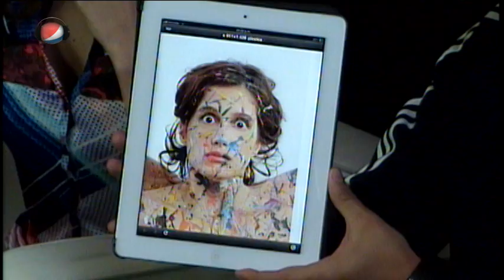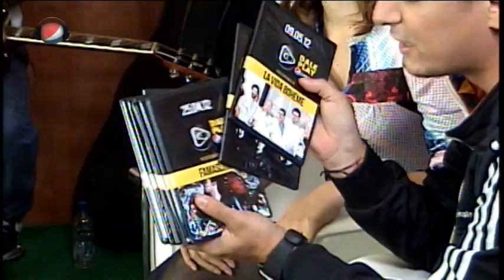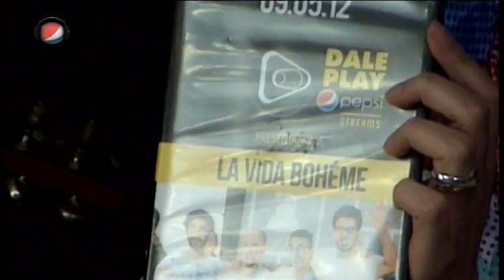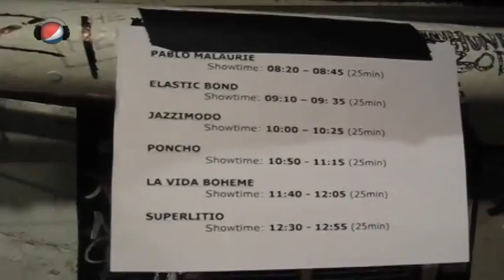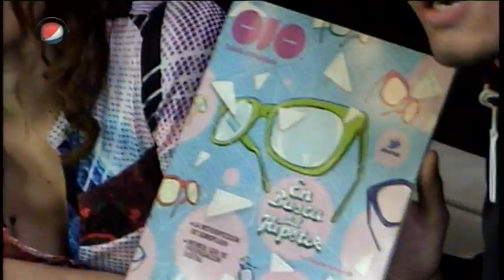Pepsi Stream - Capítulo final de temporada - La Vida Bohéme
Cerramos la 1era temporada del Pepsistream con los chicos de La Vida Bohéme, Prakriti Maduro y Alex Goncalves, además tuvimos invitados especiales y un cover de la canción "Flamingo" de la banda hecha por dos seguidores... Disfruta del final de temporada y Dale Play al Talento Nacional